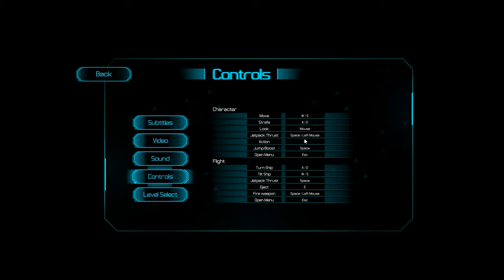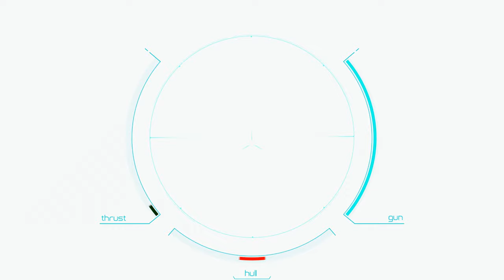Life Hutch VR